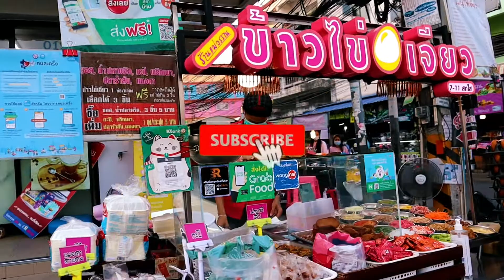Thai Style Rice Omelette | Yummy Dishes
Thai Style Rice Omelette l Yummy Dishes

◆ tomato
◆ pork
◆ mushroom
◆ Crab Sticks

Price : 35 THB (1.16 USD)

Market Street : Bangsaen Chonburi

Location : Thailand